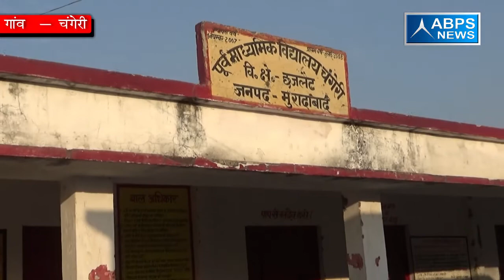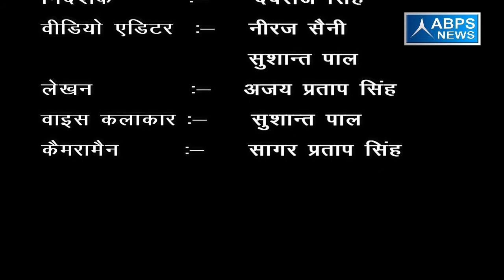ग्राम - चंगेरी , ब्लॉक छजलैट , जिला मुरादाबाद